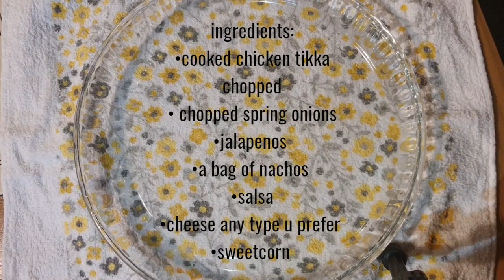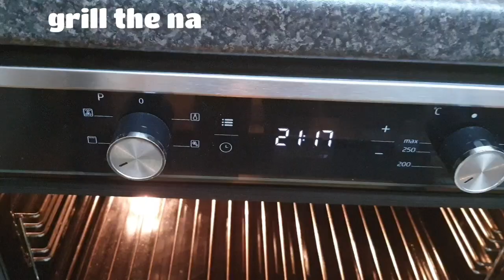Quick Nachos Recipe ||Easy Nachos Recipe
its very easy and quickest recipe you all gonna love it Thank you for watching make sure you like and subscribe and comment down below what other recipes you will like me to make.Make sure you turn bell 🔔 notifications on.